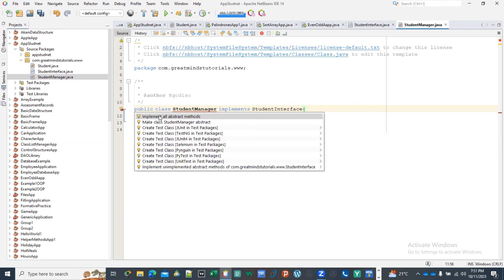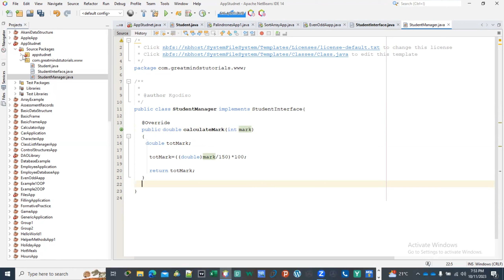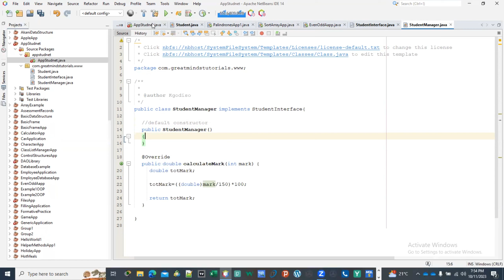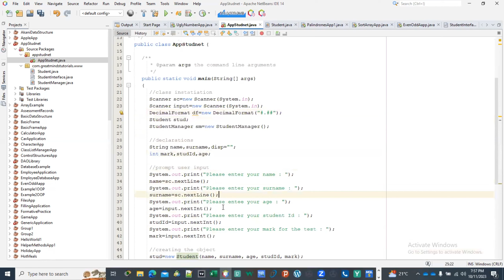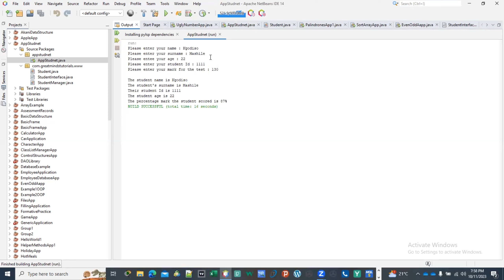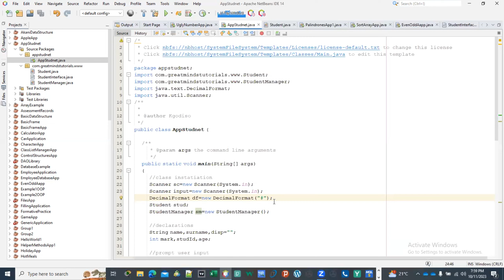Episode6: Working with interfaces and manager class in Java programming language. Java programming.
In this video we demonstrate how interfaces work and we also introduce the concept of a manager class. We also implement all the abstract methods defined in the interface.